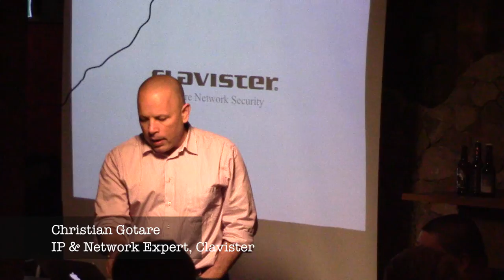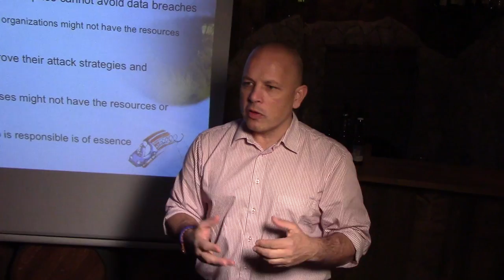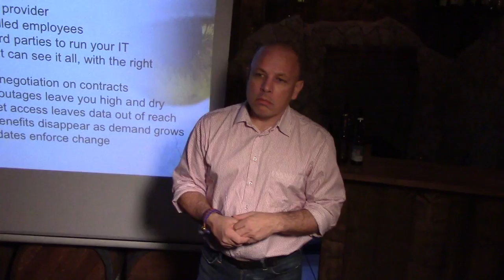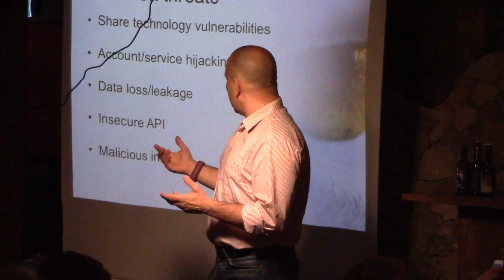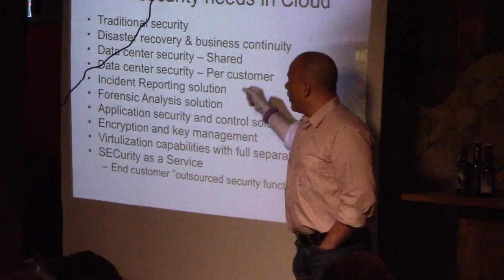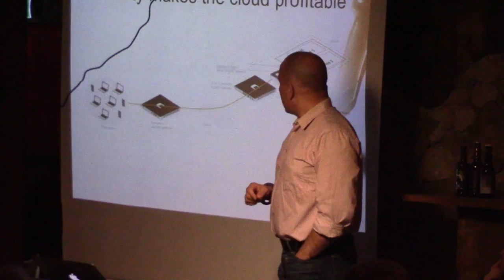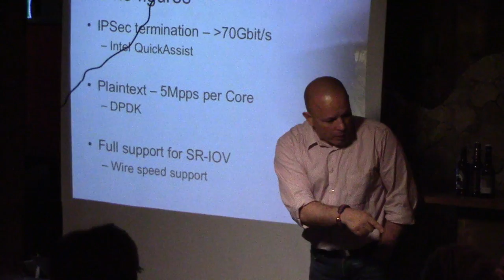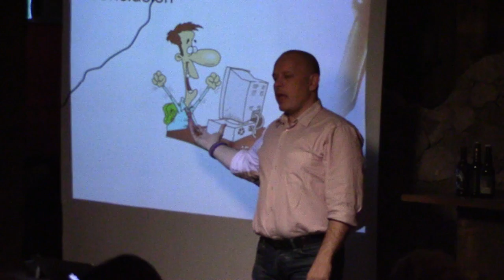Cloud or Crap - a question of security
Christian Gotare, IP & Network expert at Clavister on cloud and security